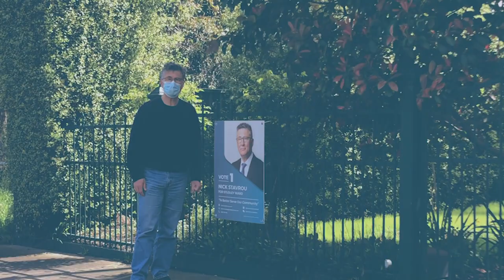Nick Stavrou on Council Rates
If elected my first task will be to review all the expenditure and project commitments the council has underway. I also want to get a good understanding on the services to staff ratio, including the use of external consultants. Many times the use of consultants is appropriate but scrutiny and sophisticated buying of these services is crucial to get value for money outcomes for our fellow residents. Being a consultant myself, I understand the huge value difference between the theoretical vs practical consultancies.
The key here is to provide value for money to the residents and understand that they should not pay a single dollar more than they have to.